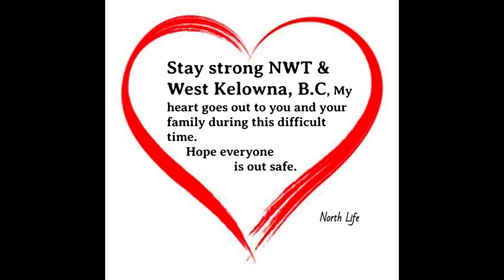Photo slide show of August 2023 that it took around Vancouver Island, BC (151)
“One of the most important things you can do on this earth is to let people know they are not alone.” – Shannon L. Alder